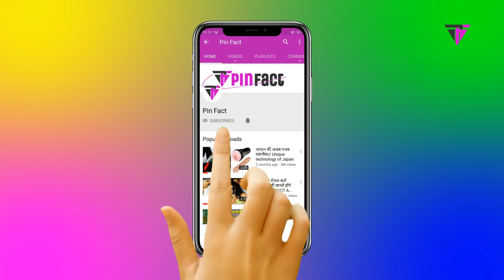नरक के द्वार के सामान है ये गड्डे जिनकाऒर न छोर //Endless Sinkholes